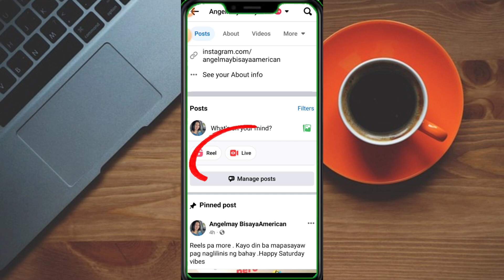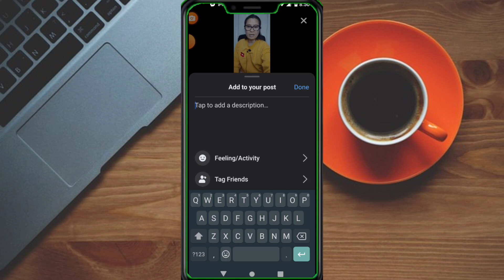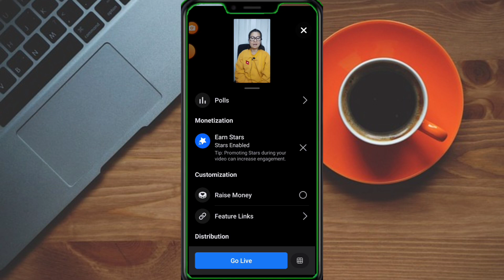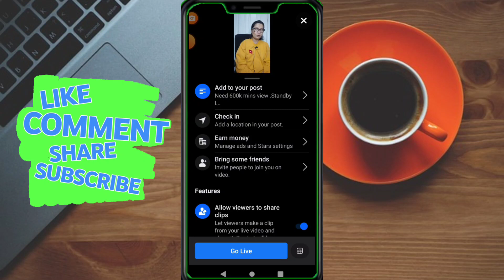Dapat panoorin sa mga baguhan or sa hindi pa alam ang tamang set up bago mag live sa facebook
MORE TAGALOG TUTURIAL VIDEO at sana
makatulong sa inyo

6. You need to see this bago ka makipag COLLAB sa isang BRAND  /  PAANO maiiwasan ang phising scams
7. PAANO mag lagay ng ADS sa video mo sa facebook gamit ang Professional mode  | PROFILE ACCOUNT